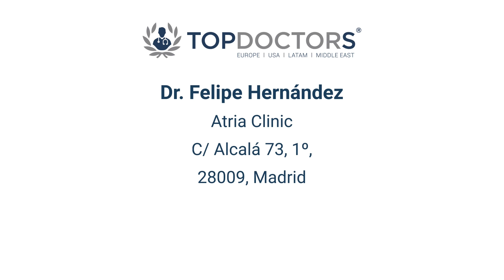Foramen oval permeable: ¿cuándo se debe operar? - Entrevista al Dr. Felipe Hernández | Top Doctors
¿Sabías que el foramen oval permanece abierto en un 20-25% de la población? En este vídeo el Dr. Felipe Hernández Hernández, especialista en Cardiología, explica qué es el foramen oval permeable, qué relación tiene con el ictus y en qué consiste la operación.

El Dr. Hernández cuenta con más de 20 años de experiencia en la profesión. Se ha especializado en catéter, stent, cardiopatía congénita y cardiología intervencionista en patología coronaria.

¿Quieres saber más acerca del foramen oval permeable? Pide cita con el Dr. Felipe Hernández Hernández